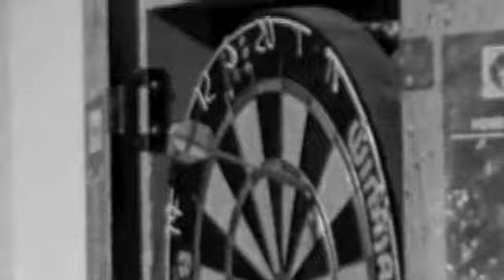Dart Tournament montage 2011